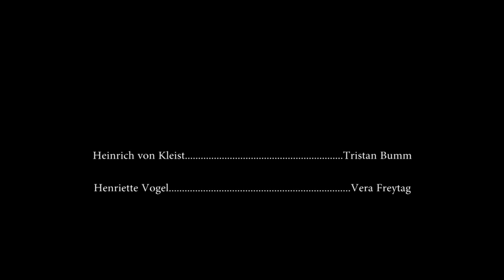Kleist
Der letzte Tag von Heinrich von Kleist und Henriette Vogel, 1811 Berlin - Wannsee

The last day in the lifes of Heinrich of Kleist and Henriette Vogel, 1811 Berlin - Wannsee

Prologue:

1811 Berlin, Wannsee - Heinrich of Kleist and Henriette Vogel staying over night in the inn "stimmings krug"

Lyrics:

glittering lake, you drink coffee, I drink tea.
enough lead and powder for the both of us.
life and passion become compulsion and frustration.
the birds are singing to our suffering.
our last words are written, our life was a haste.
we are tired from our journey.
we connive with each other, we are chosen for the last dance.
our death will be loud, our life was silent.
you say: Henriette, it's time to go, a failure has no business here.
come on, we shakle death himself.
I wish, we had never been born.
you take my hand and we walk to the lake.
tiny waves  playing in the water.
you cock the gun.
I smile at you, say: Bon voyage Heinrich, I see you on the other side.
and you blast my young life, my pulse out of my heart.
There's nothing to think about.
And you shoot yourself.
glittering lake, we say goodbye.
sometimes it's not going as you wished for.
hurt and torn to pieces, covered in blood, you suffocate on the powder in agony.